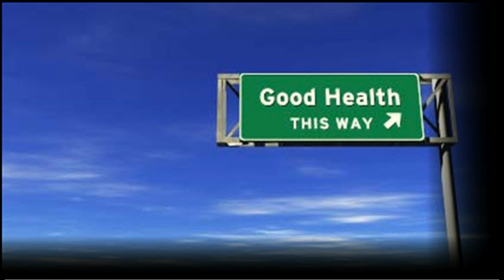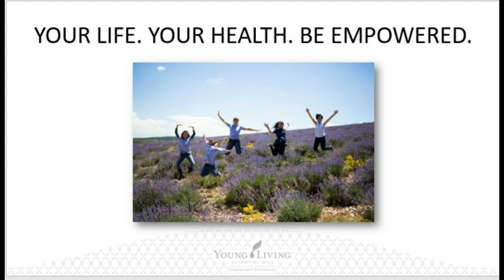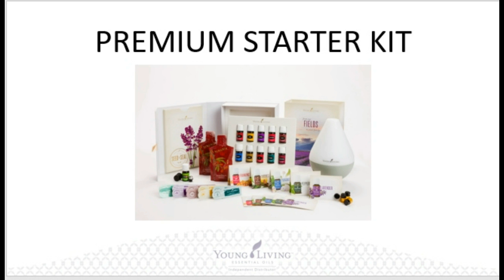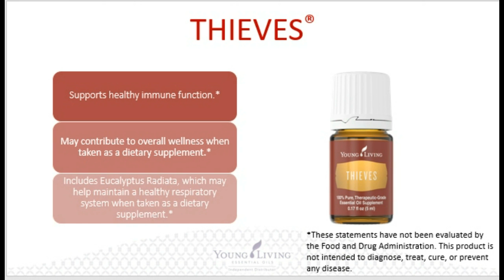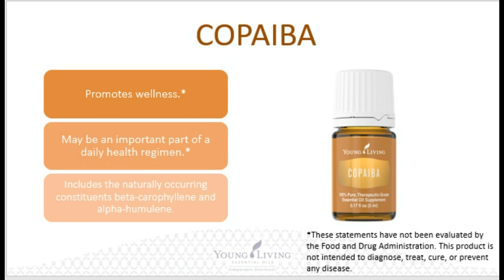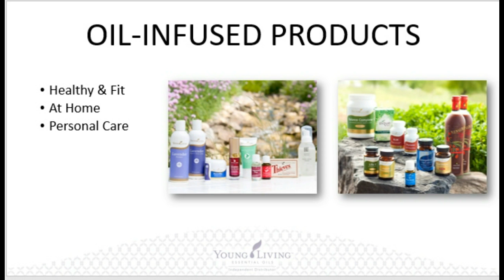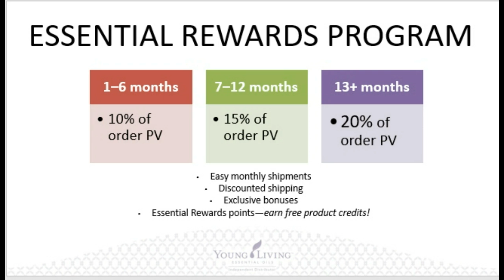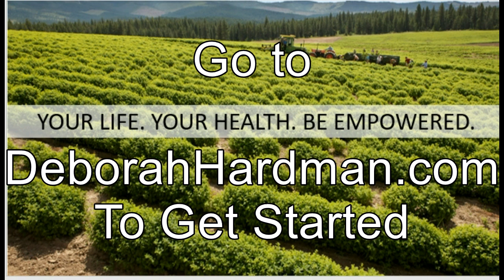Everyday Essential Oil Class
Everyday Essential Oil
The oils in this select collection provide ongoing support for your home, health, and body. Enjoy healthy-looking skin with Tea Tree oil (Melaleuca alternifolia) and Frankincense, the relaxing benefits of Lavender and Stress Away, the immune-supporting* power of Thieves Vitality and Lemon Vitality, the uplifting properties of Joy essential oil blend, and much more.

Everyday Oils Essential Oil Collection includes:

Singles
1 - 5 ml Frankincense-Frankincense essential oil has an earthy, uplifting aroma that’s perfect for grounding and spiritual connectedness. Create a safe and comforting environment when you diffuse or inhale this empowering oil—a perfect opportunity to collect your thoughts. When you seek purpose or engage in prayer or meditation, use this oil to enhance your experience.

1 - 5 ml Lemon Vitality™-Lemon Vitality oil has a bright taste you’ll want to keep on hand for almost anything you whip up. Instead of zesting or juicing, use Lemon Vitality for a convenient way to use this great flavor. Start small with a single drop of oil.

1 - 5 ml Lavender-Lavender essential oil isn’t just a favorite because of its classic scent—it’s also highly versatile. From skin care products to relaxing routines, this oil can infuse many areas of your life.

1 - 5 ml Melaleuca Alternifolia-Tea Tree oil, also known as Melaleuca alternifolia or Melaleuca oil, is one of the most widely used and extensively researched essential oils, making it a must-have for every home. Because the benefits of Tea Tree oil include cleansing properties and a refreshing scent, this versatile oil can be used for everything from home cleaning solutions to skin care.

1 - 5 ml Peppermint Vitality™-Peppermint Vitality essential oil (Mentha piperita) has a bright, cool flavor, with benefits that include gastrointestinal comfort and normal digestion support, in addition to its great taste.* Store Young Living’s Peppermint Vitality oil in your pantry as a flavoring agent or a dietary supplement.

Blends
1 - 5 ml Joy™-The aroma of Joy™ invites a sense of romance, bliss, and warmth when diffused. When worn as a fragrance, it invites togetherness.

1 - 5 ml Purification®-Ditch overpowering and harsh chemical-based sprays and keep your home smelling fresh and clean with Young Living’s Purification® essential oil. This blend is made up of six essential oils for the ultimate weapon against odors. Citronella, Lavandin, Lemongrass, Rosemary, Myrtle, and Tea Tree work together to create a refreshing, bright scent that keeps you and your family happy and comfortable.

1 - 5 ml PanAway®- Apply PanAway® after exercise or to the neck and back anytime for a soothing and stimulating aromatic experience.

1 - 5 ml Thieves® Vitality™-With Thieves® Vitality™ you’ll have a quick and easy way to balance your busy life and your wellness. With Young Living’s Thieves Vitality essential oil you can support overall wellness and a healthy immune system* with just a few drops.

1 - 5 ml Stress Away™-Stress Away™ is the first product to contain the unique combination of Lime and Vanilla pure, therapeutic-grade essential oils. With an aroma that is the perfect blend of tropical and citrus, Stress Away is uniquely relaxing and comforting.

2 Thieves Line Description: How Thieves essential oil helps replace all your toxic chemicals from your home & office. Essential Oil to boost the Immune System, Immune system booster, chemical free cleaner, essential oil cleaner
3 Personal Care Line Description: How Young Living essential oil based personal care line can replace all your toxic chemicals to ones you could feel comfortable eating. Essential Oil personal care products, natural skin care using essential oils, child safe tooth paste
4 Supplement Line Description: How Young Living essential oil supplement line can replace your store bought supplements. Essential Oil infused supplements, natural supplements,
5 Meal Replacement Description: How Young Living essential oil can replace store bought meal for a much healthier option. Essential Oil infused Meal replacement shakes, whey meal shakes, weight management meal shakes
Starting with Young Living Essential Oils